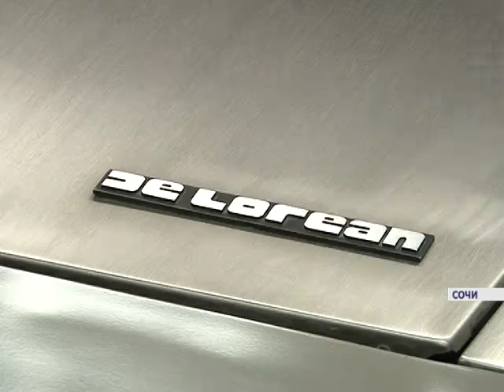Экстремальные развлечения в Сочи. Что ждет туристов в новом сезоне?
2 серия специального проекта "Новый Сочи"